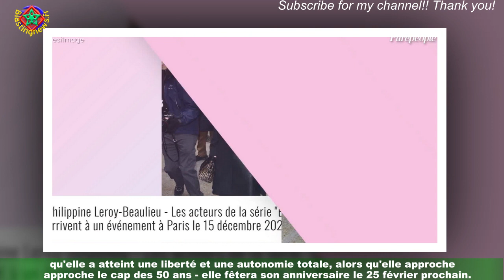Hélène de Fougerolles célibataire, elle n'a plus besoin homme "ni affectivement, ni financièrement"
Les téléspectateurs s'apprêtent à découvrir ''Hélène de Fougerolles dans un rôle qui est aux antipodes de ses petites habitudes.Dans Les Disparus de la Forêt-Noire, qui sera diffusé sur TF1 dès le 5 janvier 2023,la comédienne incarne Camille Hartmann, une juge d'instruction qui sort partiellement amnésique d'un accident de voiture.